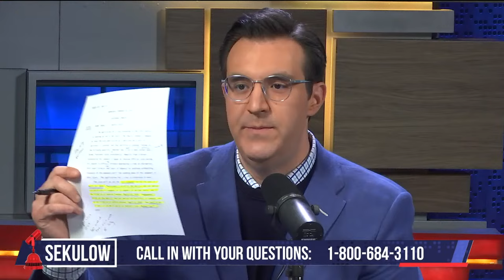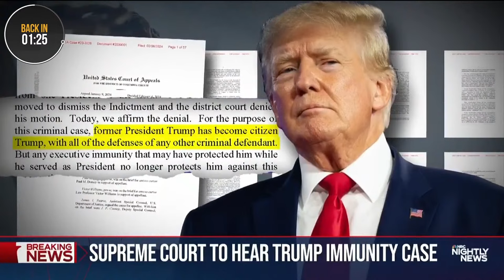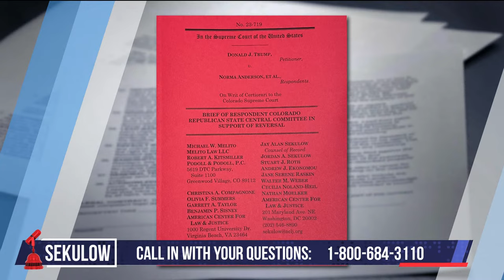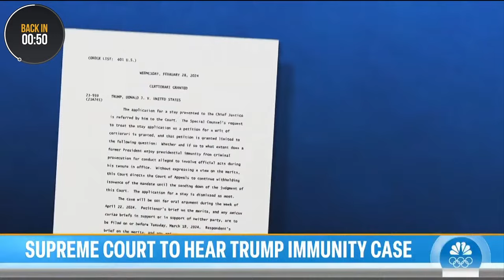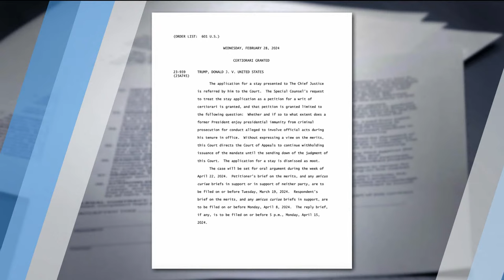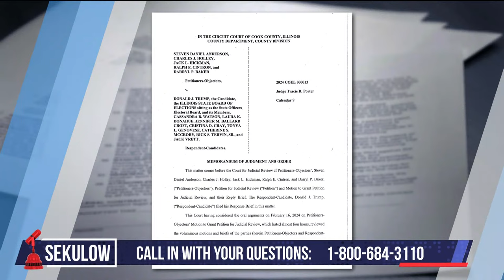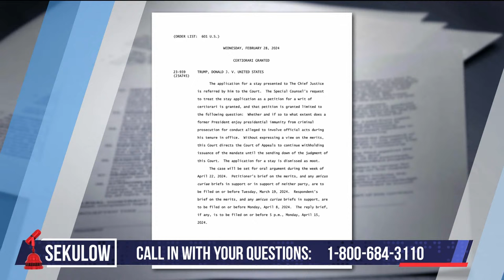MAJOR UPDATE: BIG Win for Trump in Immunity Case at Supreme Court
BREAKING: Special Counsel Jack Smith’s indictment against President Donald Trump for federal election interference will now go to the U.S. Supreme Court, as the Justices have agreed to hear the President’s immunity case. Oral arguments will begin in late April, and the Justices will likely rule in June – just in time for the 2024 presidential election against President Joe Biden. The Sekulow team discusses Trump’s case at SCOTUS, the ACLJ’s case at the Supreme Court to preserve voting rights, Trump being removed from the Illinois primary ballot – and much more.